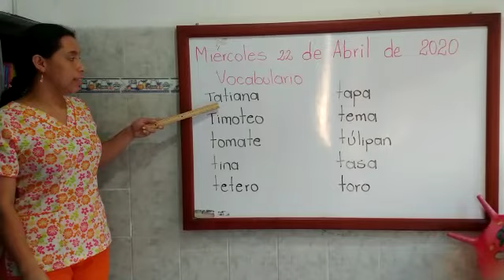Grado transiciòn: Actividad de inicio repaso vocabulario letra T 22-04-2020.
Grado transiciòn: Actividad de  inicio repaso vocabulario letra T 22-04-20